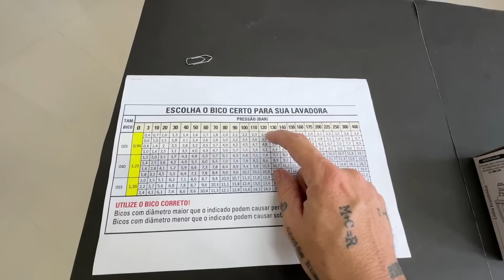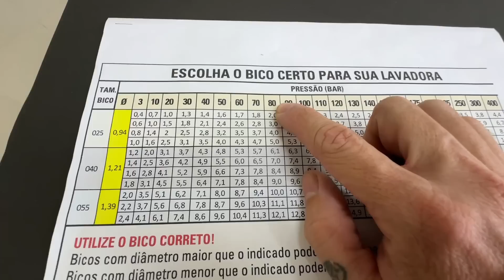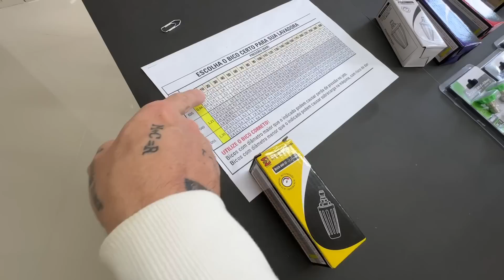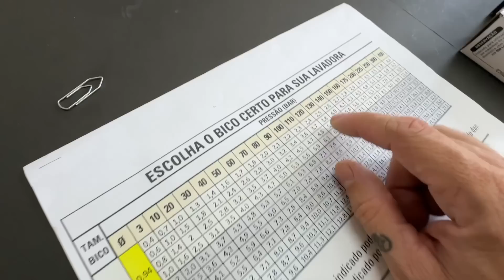VISITAMOS A MAIOR IMPORTADORA DE EQUIPAMENTOS E ACESSÓRIOS AUTOMOTIVOS DO BRASIL!! INCRÍVEL!!